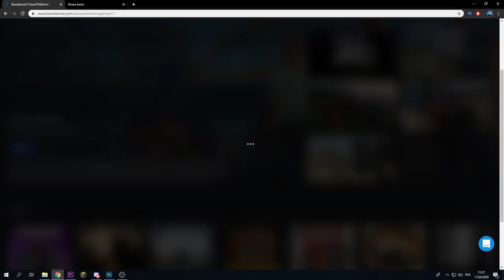Bez KILOFA Challenge! ( Szalone zwycięstwo! )